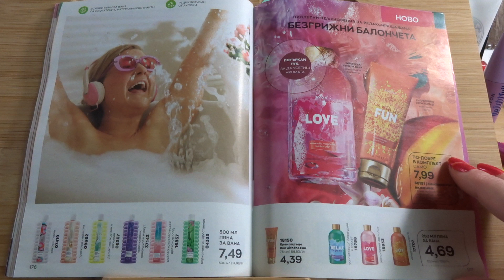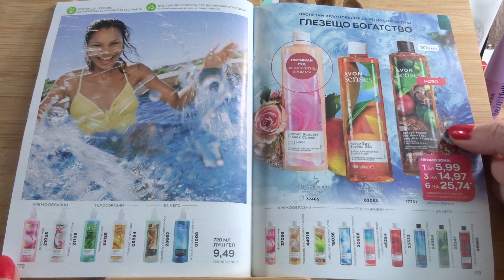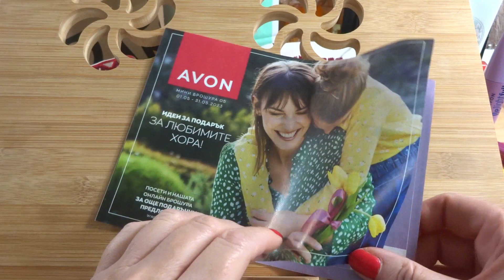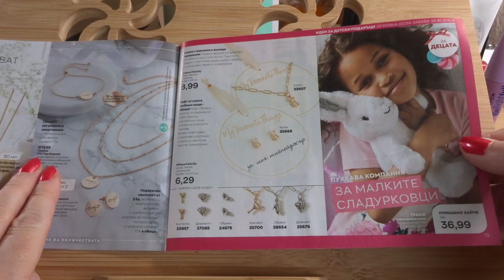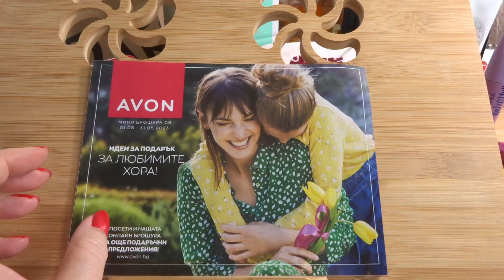Преглед на каталог 5/ 2023г. AVON България - 2 част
⭐️ Присъедини се към света на AVON и към екипа на AVON LADY KAMY. Попълнете анкетата на линка ⭐️ 🐞🌹 С поръчка от 45лв през приложението Avon On получавате безплатна първа доставка. Подаръци по Програма за нови представители в първите им три кампании. 🎁🛺 Програмата е в сила и за представители, които не са правили поръчки една година.

група във фейсбук AVON - отзиви, мнения, препоръки 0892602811